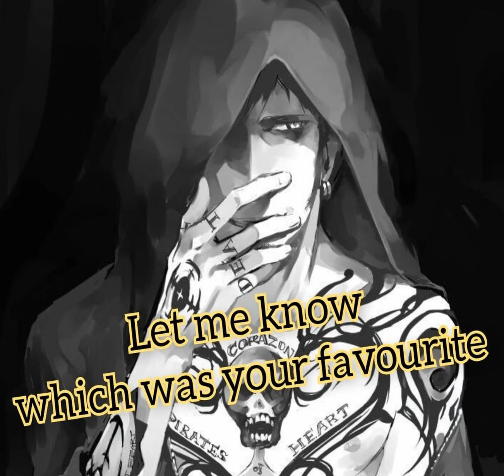Top Tatuagens Cover Up 2022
Aqui você encontra as melhores listas de Top Tatuagens Cover Up 2022.